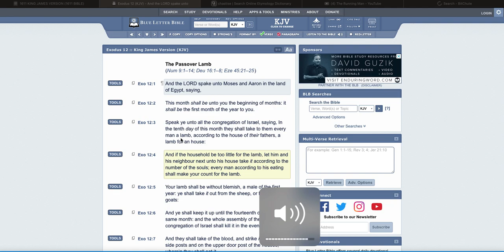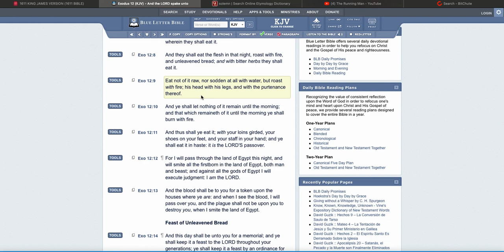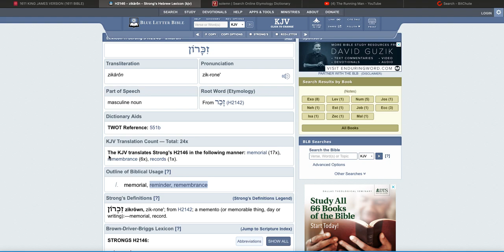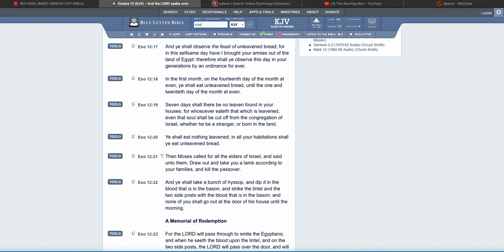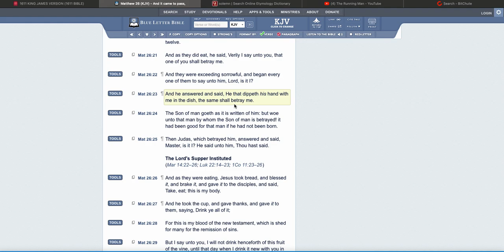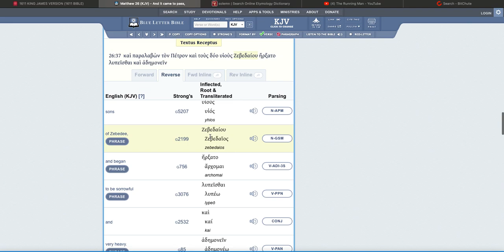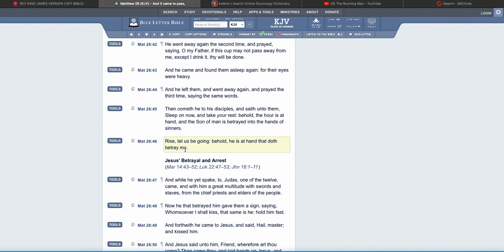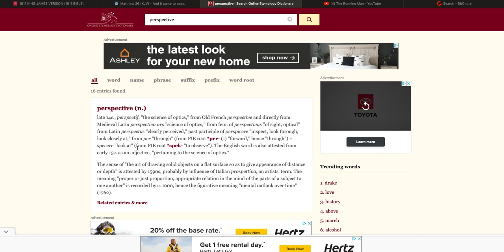The Passover and the feast of unleavened bread/ a solemn assembly!!!